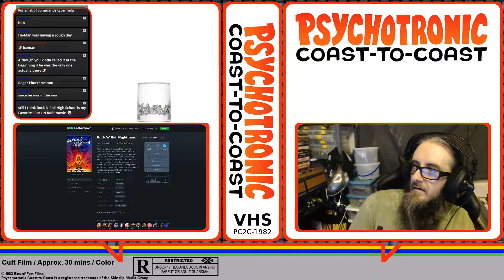Rock 'n' Roll Nightmare 1987 Psychotronic Coast to Coast